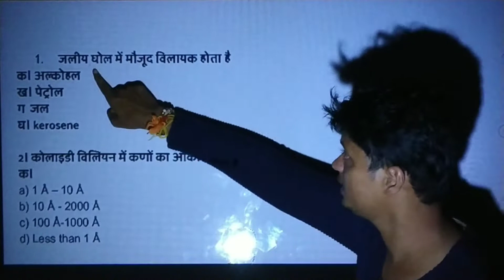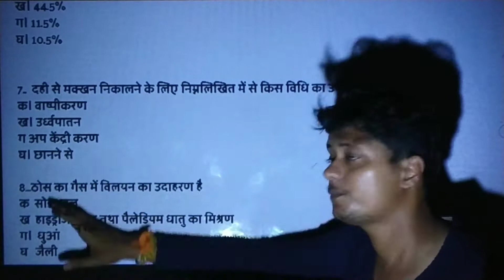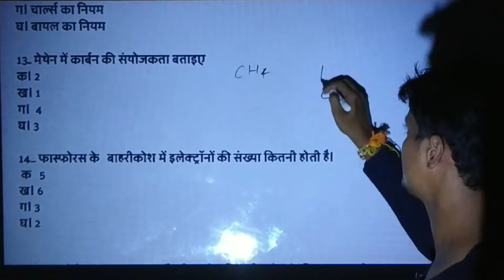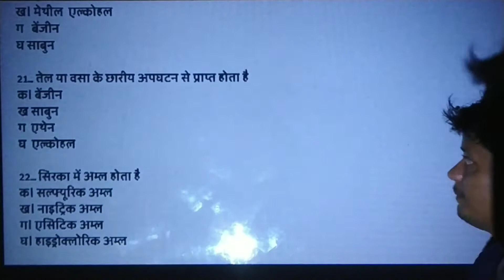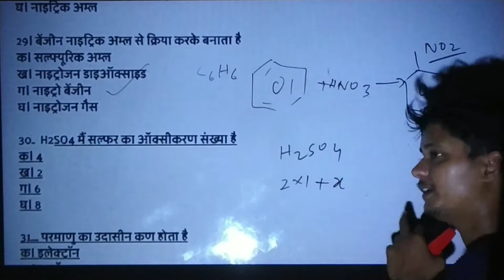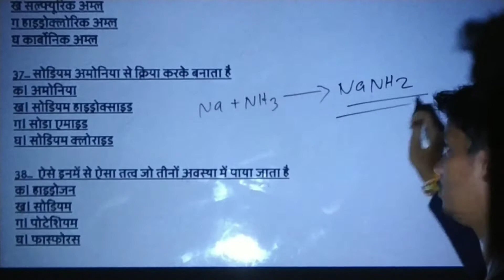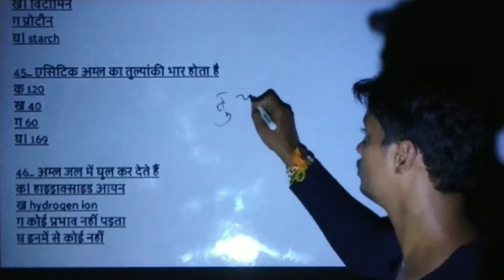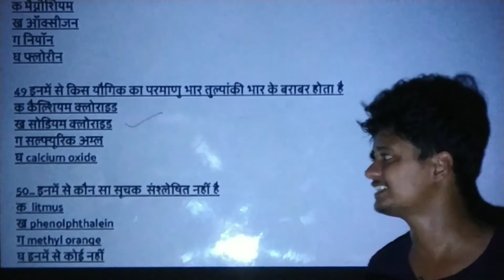Top 50 Previous year Agriculture chemistry questions | CATET Exam based Questions